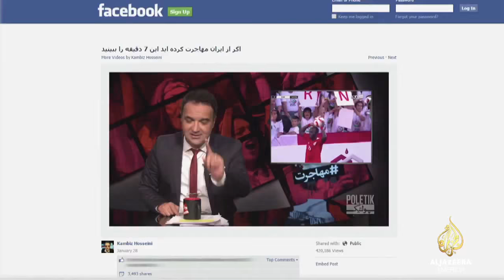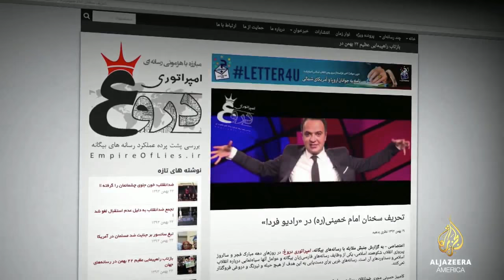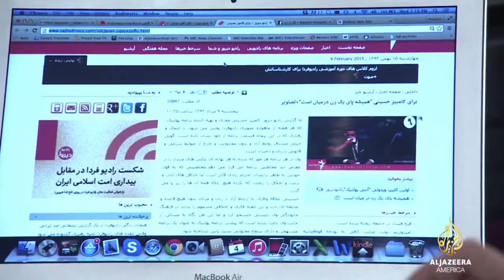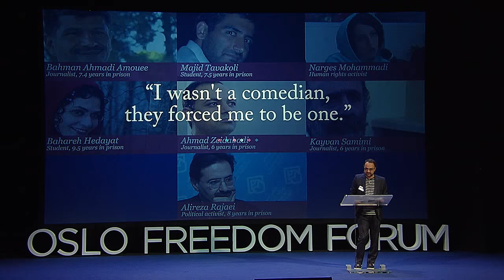Kambiz Hosseini | Can Iran Take A Joke?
Kambiz Hosseini's speech at the 2015 Oslo Freedom Forum. See more talks like this at oslofreedomforum.com and follow @OsloFF for updates. The Oslo Freedom Forum is a global event series presented by the Human Rights Foundation (HRF).